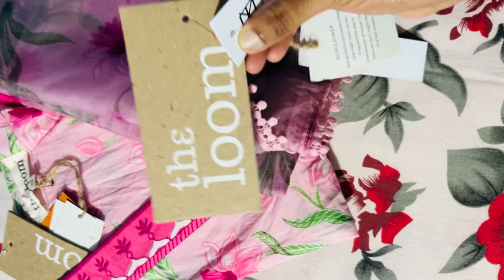The Loom Outfit Review 🌸 | Summer Outfit Find ft. The loom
Summer Suits
Summer outfit
Summer outfit from the loom
Pink suit
The loom review
The loom suits review
The loom finds
Cotton suits
Cotton suits for summer
Comfortable summer ware
Comfortable summer outfit
White stud earrings
Best summer suits
Best suits from Instagram page
The loom summer haul
The loom summer sale
Comfortable suits review for summer
Stud earrings review
Floral printed suites
Floral printed summer suite

You can checkout my another channel ​⁠